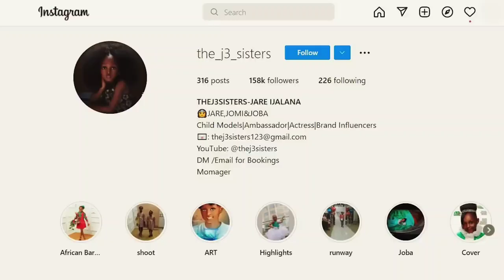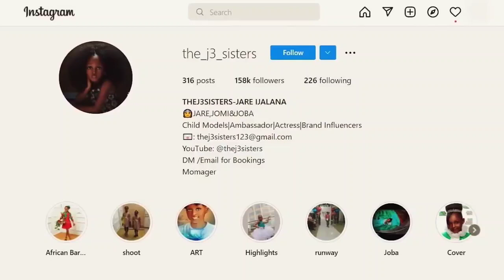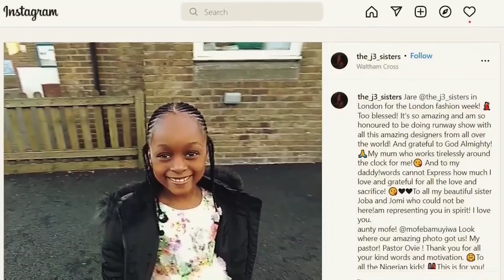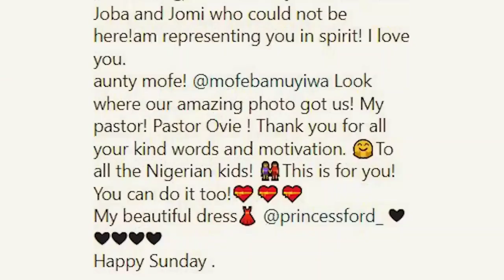YOU REMEMBER THE MOST BEAUTIFUL BLACK GIRL IN THE 🌍 THIS IS WHAT HAPPENED TO HER!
top10,10,lists,most,
worst,best,unusual,
best,curiosity,s,weird,incredible,
in the world,in the world
top 10,secrets,most,amazing,most amazing,incredible,facts,interesting,technology,documentary,people,creations,mysteries,beamazed,
history,top 5,top 10,lama faché,interesting facts,top10,unusual,recommendations,curiosities,nice,dr bot,the best,unbelievable,unbelievable but true,facts,list of 10